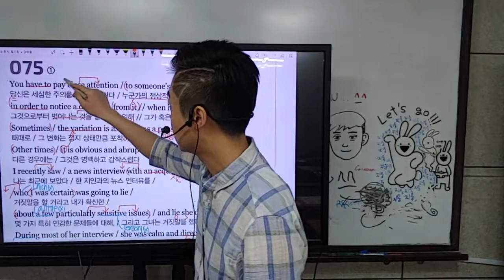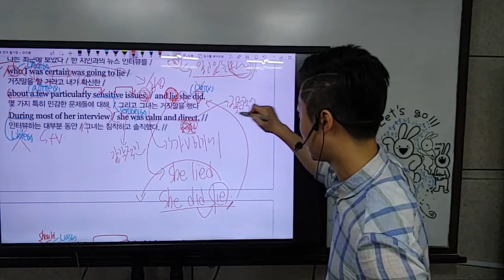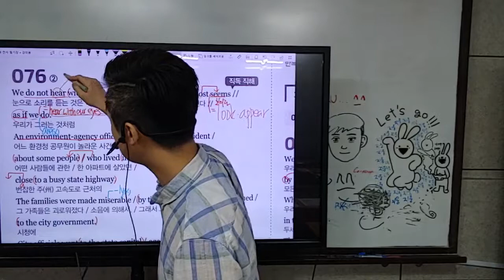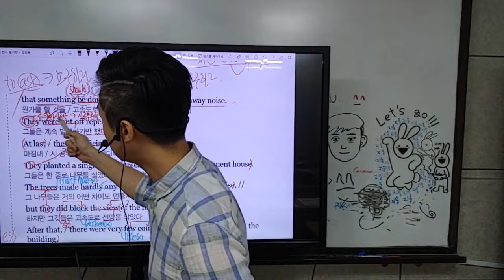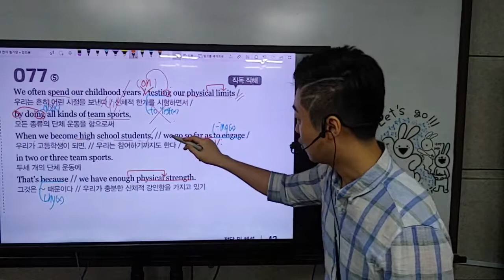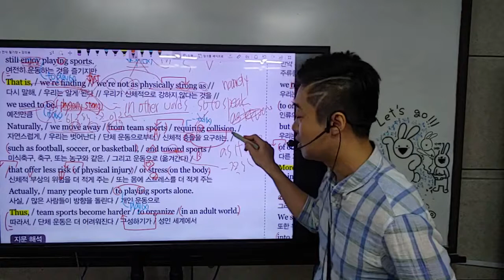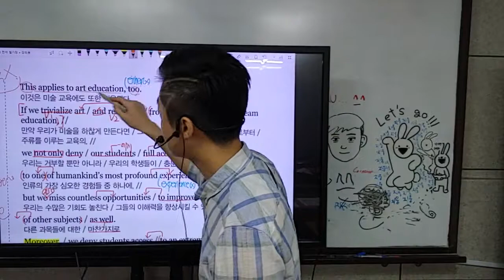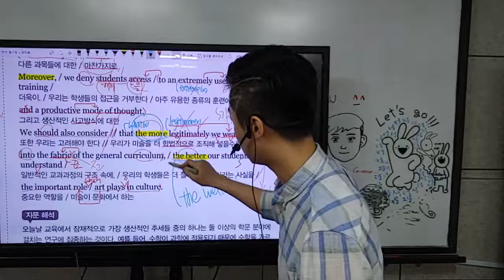Booster 어법,어휘 75- 78번